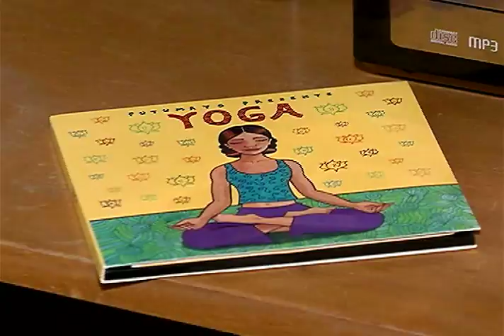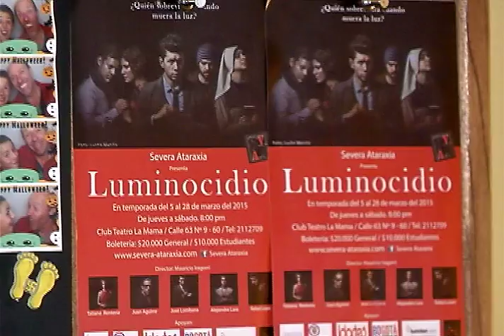Casa de Famosos Actriz Tatiana Rentería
Entre otra cosas, su hijo Simón Trujillo (su hijo con el actor Diego Trujillo se le creció) @LaKPI ahora es un prominente artista urbano